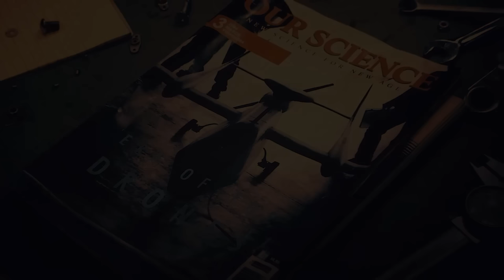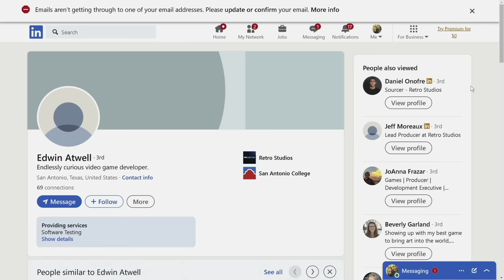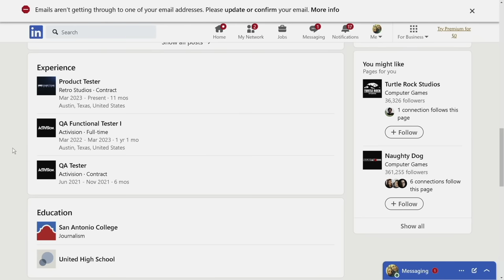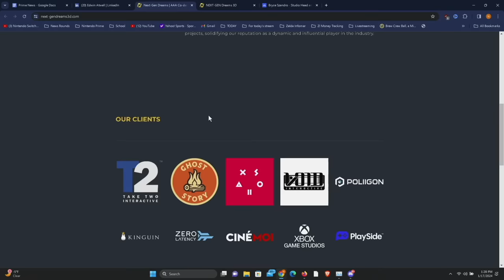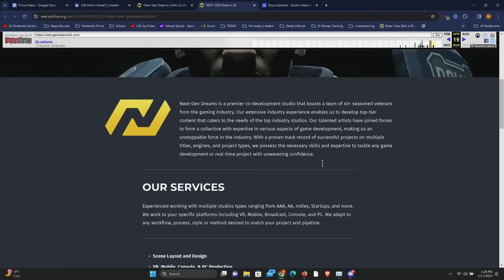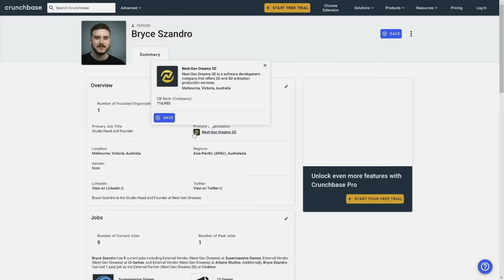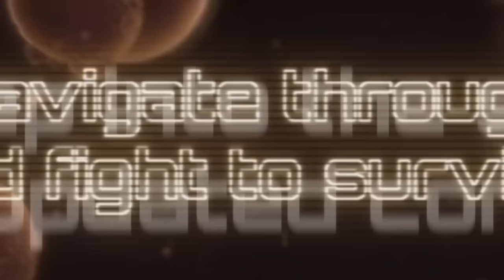MASSIVE Metroid Prime 4 News Just Dropped!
A huge announcement just came in for all the Metroid Prime 4 fans out there! Get ready to dive into the latest news and updates in this exciting video.